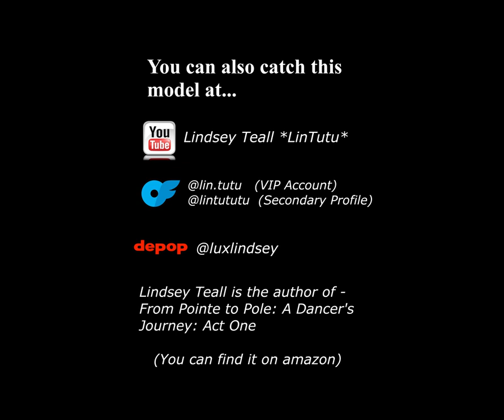Lindsey slideshow archive mix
Slideshow of @LindseyTeall from a few of our collaborations dug up from the archives